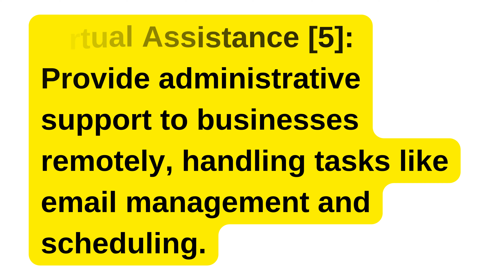ways to make money online| earn money online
make money best way to make money online
how to make money online 2024
 making money online make money online 2024
laziest way to make money online ways to make money
10 ways to make money online
how to earn money make money online today
make money online fast websites to make money